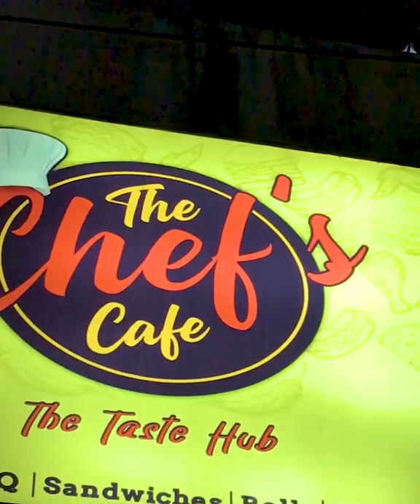Delicious Lava Sandwiches Near Ayesha Manzil 🔥😋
Location: Ayesha manzil, Federal B Area Dastagir Block 7 Gulberg Town, Karachi.